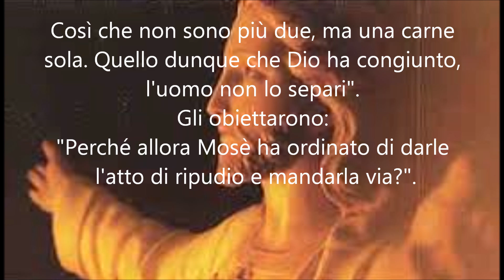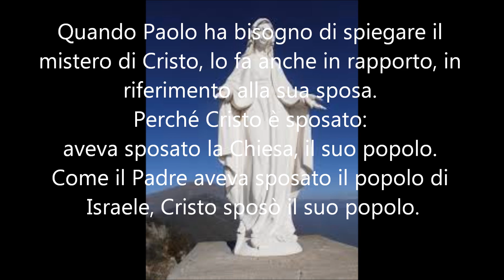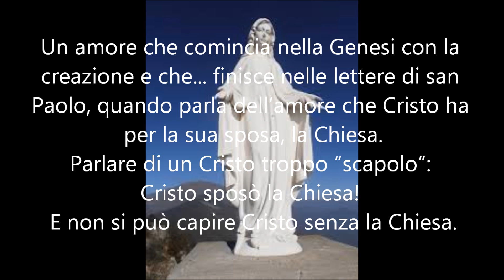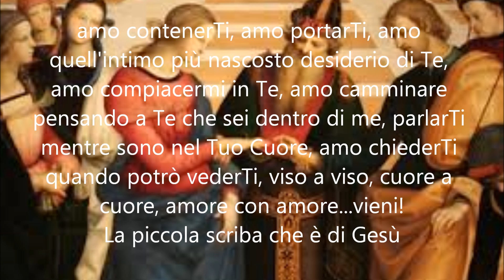Desiderata, Amata, Dedicata - Papa Francesco e la piccola scriba che è di Gesù